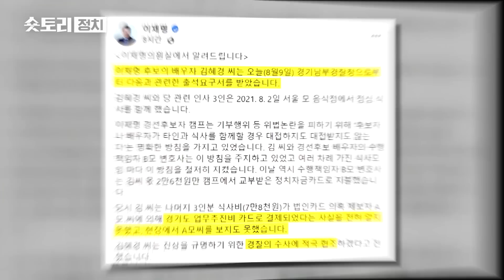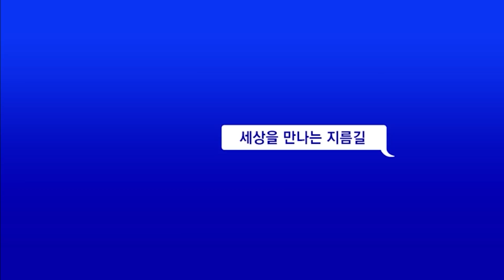[숏토리:정치] "대리 결제 몰랐다" ... "셀프 공천 사과해야"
더불어민주당의 차기 당권 주자인 이재명, 박용진, 강훈식 후보가 10일 TV토론회에서 맞붙었습니다.

박 후보는 지난 지방선거에서 "이 의원의 계양을 출마가 '셀프 공천'이었냐"고 물었고 이 후보는 "의견을 냈다"고 말했습니다.

박 후보는 "그게 셀프 공천"이라며 신경전을 벌였는데요.

또 이 후보는 '사법리스크'에 대해 마녀사냥을 하지 말라고 했고, 박 후보는 "마녀라고 한 적이 없다"며 받아쳤습니다.

한편 경찰은 이 후보의 배우자 김혜경 씨에게 '법인카드 유용 의혹' 조사를 위한 출석을 요구했는데요.

경찰은 해당 수사를 8월 내 마무리한다는 계획이라, 이 후보의 '사법리스크' 중 첫번째로 결론이 날 것으로 보입니다.

〈평일〉
08시 00분 라디오쇼 정치시그널 (유튜브 라이브)
08시 50분 김진의 돌직구 쇼
10시 20분 김진의 더라방 (유튜브 라이브)
12시 00분 뉴스A 라이브
15시 50분 강력한 4팀
17시 20분 뉴스TOP10
19시 00분 뉴스A

〈주말〉
12시 00분 토요랭킹쇼·뉴스A 라이브
17시 40분 뉴스TOP10
19시 00분 뉴스A